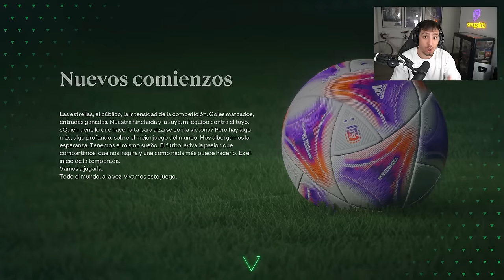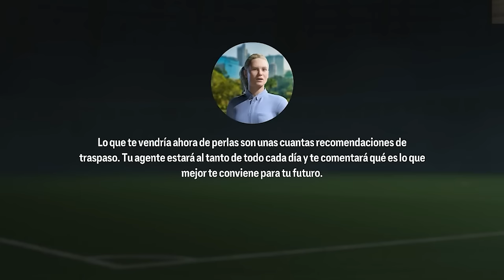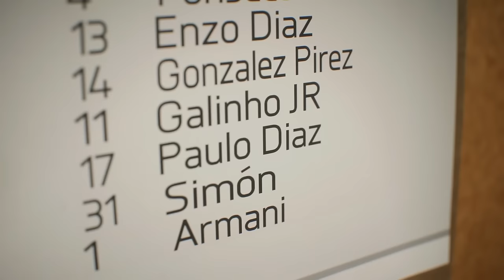NACE UNA NUEVA LEYENDA DEL FÚTBOL | MODO CARRERA JUGADOR EAFC 24 #1